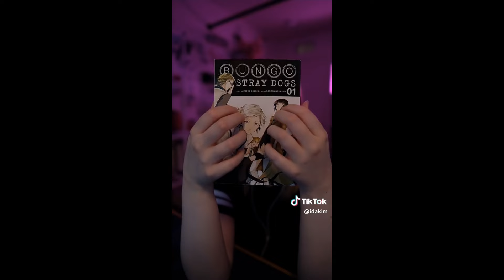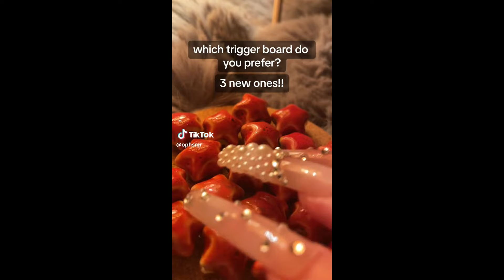ASMR TikToks | TIKTOK Compilation| Part 111 | ASMR for deep sleep